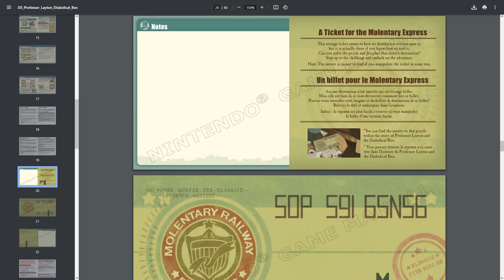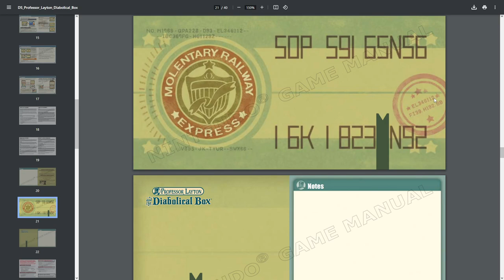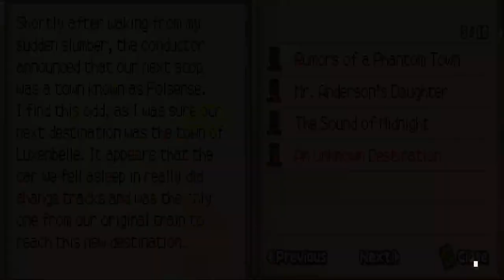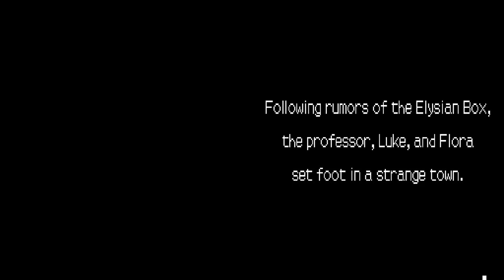Folsense, The Phantom Town - Professor Layton and the Diabolical Box |14| Void Ink Plays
We arrive at the bulk of the game, you know, only 4 chapters in.
Professor Layton and the Diabolical Box Part 14
Our two gentlemanly lads are back again, this time an evil box that kills people is on the chopping block. Will we solve the mystery?